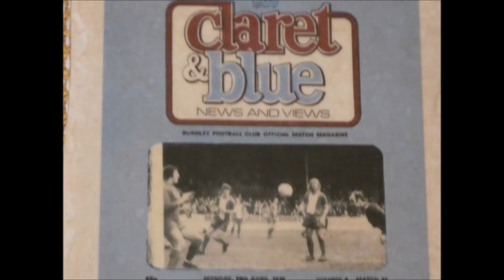NO 10 LETS TALK BURNLEY FC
THE MUSIC " V FOR VICTORY BY AUDIONAUTIX  UTC